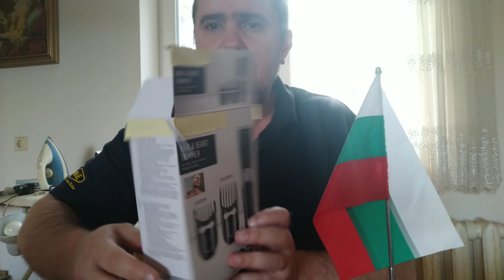Unboxing my new machine(trimer) for cutting hair and beard (2023)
watch and share my video for my new machine for cutting hair and beard for summer alone in my house 2023